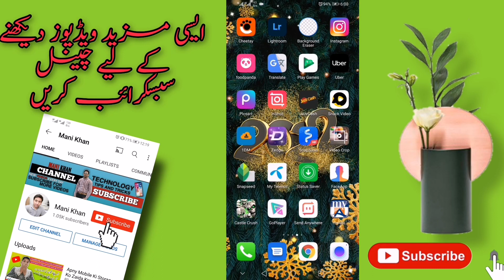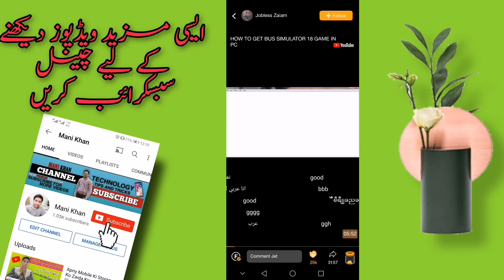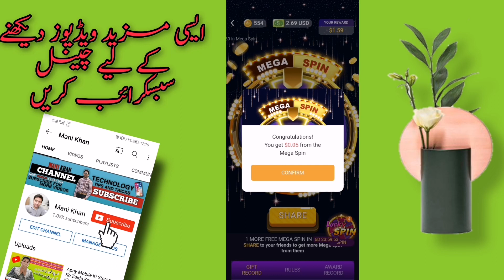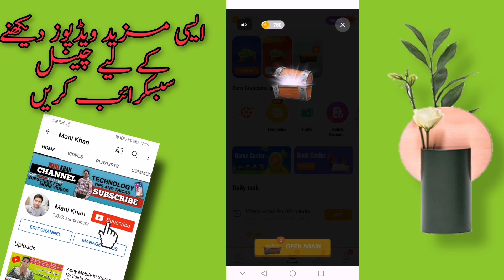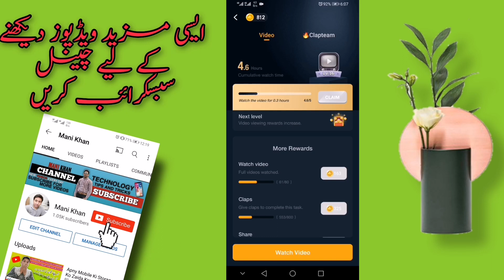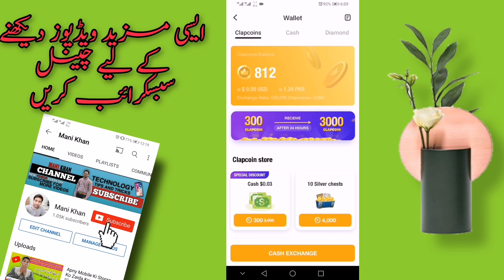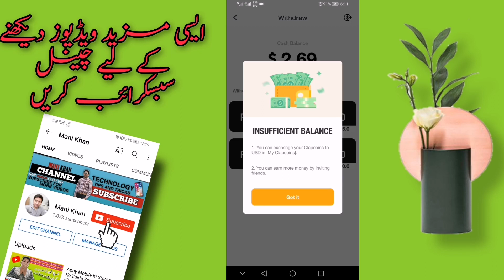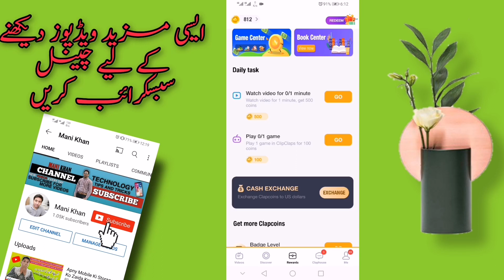Onlne earning / earn online without investment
*Key Words*

online earning
online business
online earning 2022 i pakistan
online earning 2022
online erning app
online earning app without investment
online earning app in pakistan without investment easypaisa
online paise kamane ka asan tarika
onlin paise kamaye
online paise kamane ka sabse asan tarika
how to make money online in Pakistan without
investment
earn money
earn money
online earning
online earning in pakistan
online jobs